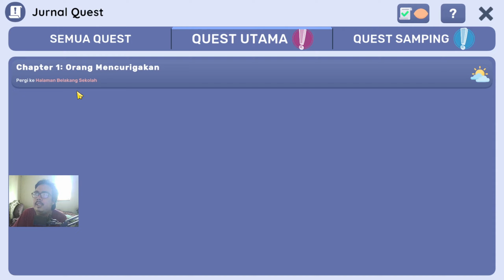MENYELESAIKAN MAIN QUEST CHAPTER 1 PART 3 (END) - KANTIN SEKOLAH SIMULATOR (10)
Chapter 1 Tamat